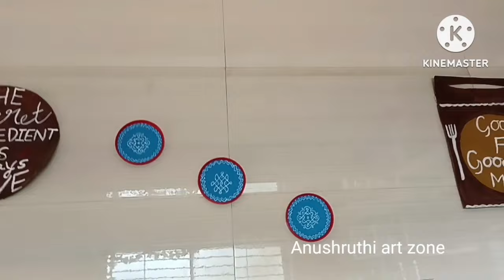ಎಕ್ಸೋ ಡಬ್ಬಿ ಯಾವುದೇ ಕಾರಣಕ್ಕೂ ಬಿಸಾಕಬೇಡಿ ಇಷ್ಟು ದಿನ ಈ ಟಿಪ್ಸ್ 👉🏻ಗೊತ್ತಿಲ್ದೆ ಅದೆಷ್ಟು ಹಣ ವ್ಯರ್ಥ😱 ಮಾಡಿದಿವೋ 🤷🏻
ಇನ್ನು ಈ ಜನ್ಮದಲ್ಲಿ ತೆಂಗಿನ ಚಪ್ಪು ಎಸೆಯುವುದಿಲ್ಲ ಮಿಸ್ ಮಾಡದೇ ಈ ವಿಡಿಯೋ ನೋಡಿ

ಇಷ್ಟು ದಿನ ಈ ಟಿಪ್ಸ್ 👉🏻ಗೊತ್ತಿಲ್ದೆ ಅದೆಷ್ಟು ಹಣ ವ್ಯರ್ಥ😱 ಮಾಡಿದಿವೋ 🤷🏻/ kitchen tips

ಗೃಹಿಣಿಯರಿಗೆ ಸೂಪರ್ ಆಗಿರುವ ಟಿಪ್ಸ್ ಮಿಸ್ ಮಾಡದೆ ನೋಡಿ /tips of the day

1st time in kannada youtube channel